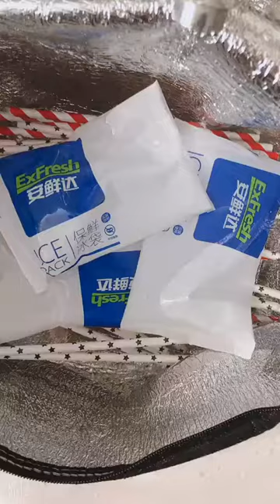4 layer paper 6 hrs in ice water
Professional Paper Straw Making Machines Supplier
Company: Ruian Honetop Machinery CO., LTD